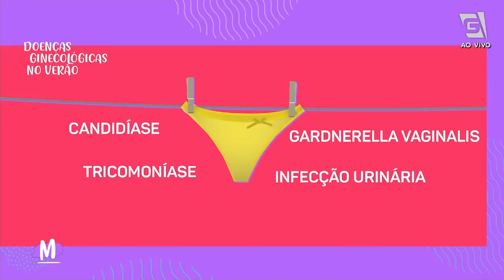Doenças GINECOLÓGICAS no VERÃO - Mulheres (14/01/21)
O verão está aí e com ele, o risco de contrair mais doenças ginecológicas 😱. Saiba com o Dr. José Bento como EVITÁ-LAS 😉